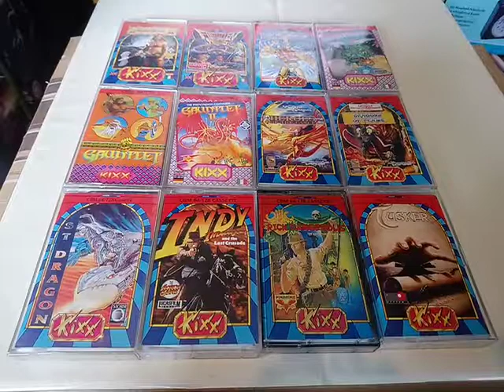Commodore 64 C64 Kixx Games Cases View 25.08.18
Commodore 64 C64 Kixx Games Cases View. On display here are Barbarian II, Forgotten Worlds, Blasteroids, Gauntlet, Gauntlet II, Heroes Of The Lance, Dragons Of Flame, St Dragon, Indiana Jones And The Last Crusade, Rick Dangerous and Tusker. This is just some of my Kixx label collection. These games were published under the Kixx label. 25.08.18